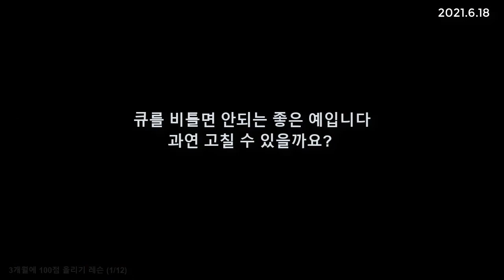큐를 비틀면 안되는 이유 (당구박사 개인레슨 2021.6.18)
* 당구박사의 개인레슨 영상입니다. 큐를 비틀면 안되는 이유를 잘 보여주는 레슨입니다.